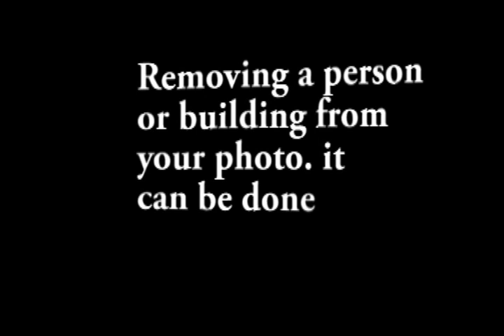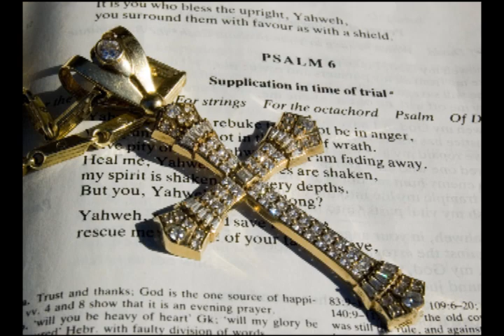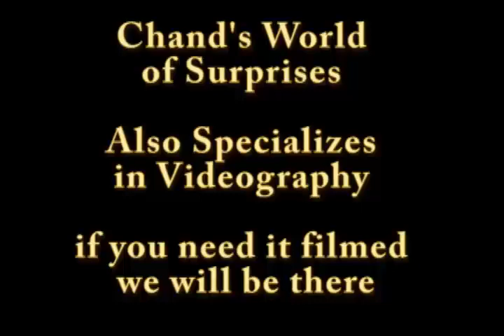Photography commercial marvin sapp singing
picture restoration